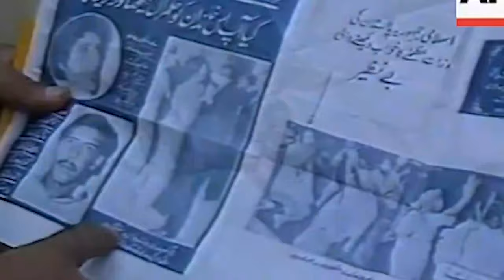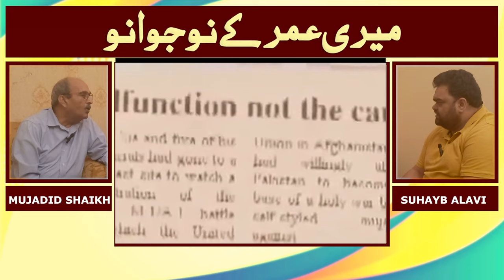General Elections 24; Behind the scenes stories पाकिस्तान में चुनाव में धांधली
Suhayb Alavi and Veteran News Producer Mujadid Shaikh discuss the 'Behind the scenes' controversies regarding the General elections in Pakistan. Shaikh sahab, as he is commonly known, witnessed the General elections since 1970 and remained part of PTV news for 16 years. Synonymous with Prime-Time news bulletin, he went back in time and still has a lot to tell.